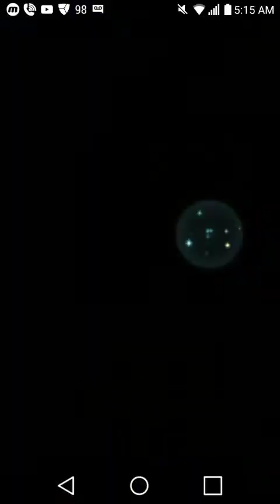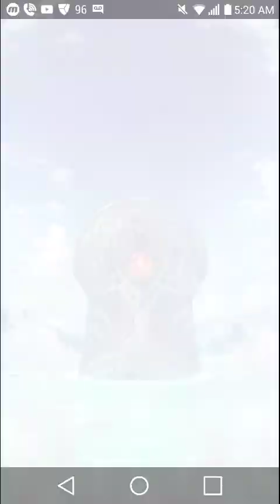[FEH] Summoning in the Mythical Yune Banner With +250 Orbs